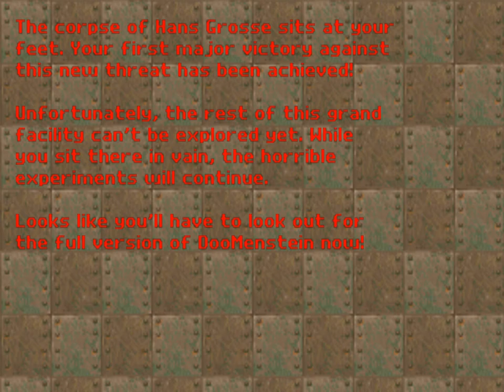DOOMenstein - Level 4 Hans Grosse and ending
DooMenstein was a Doom II mod based on Doom Legacy engine. It was developed by Grunt (aka Steven Melenchuk). It featured:

* Textures, weapons, sounds&music and enemies from Wolf3d and Spear of Destiny ported to Doom Legacy engine.
* Added more weapons, they were drawn in similar style.
* Interesting scripted events.
* Use of water and 3D floors.
* Hidden secrets.
* You can return to already completed levels.

(After opening the link, click on the button named "Скачать".
Extract the archive, put your Doom2.wad into folder where you extracted it and run Dstein.bat

Sadly, the only thing that was released is this demo. Later I googled the Internet several times, but couldn't find anything about DooMenstein. Everything seems to be disappeared completely.